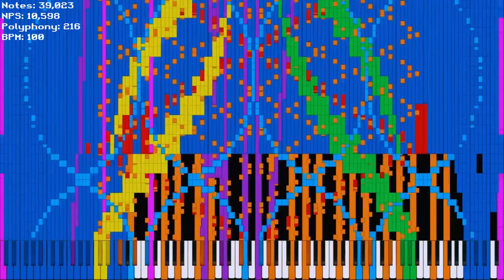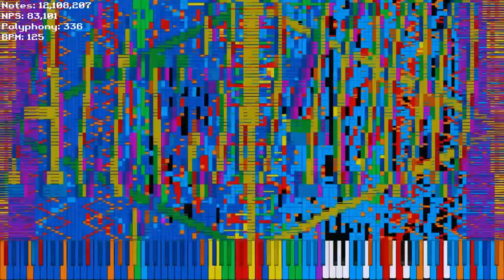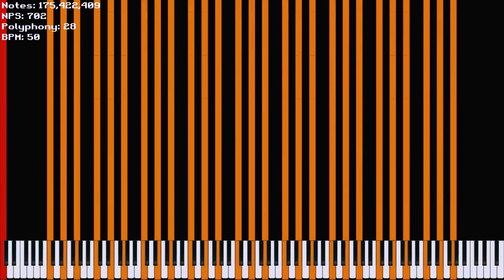[Black MIDI] New Super Mario Bros Overworld Theme / 175.4 Mil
Made by: HRK. EXEX, Blue MIDI, DragonPianist, Emmuanuel the Black Maker, Orangepaprika 67, JMv5, Piano Arts 2007, MKWCore, OddPandemonium03, fds MIDIs, Atty 304000, Aberry, Pon MIDIs, Danify, AHPGamer2022, Kryomel, JERN, JJ's Midi Corner, Bluanick's Piano Elipse, Knightguy12, Mandu MIDI Channel, Caed's MIDI Channel, Xplot, Diamond Man

Used Program: UMP, FFmpeg
Used Soundfont: Khor Keys 4 (No-Pan).sfz
Used Synth: Keppy's MIDI Converter (1,704,000 Voices)

Hashtag (ignore): midi,blackmidi,omniconverter,nutmidi,dream2504,ump,ultralightmidiplayer,zenith,zenithmidi,umpmidi,impossiblepiano,iloveuploading,kiva,kivamidi,lucasmidi,ultralight,nutnut4,2504,dream,black,midis,pfa,pianofromabove,128keys,everything,bm,BM,mids,mp3s,mid,mp3,mp3song,keppymidiconverter,kmc,omniconverter0010,omniconverter pr,pr 0.0.10,2000 voices